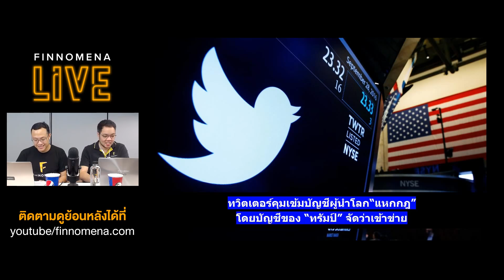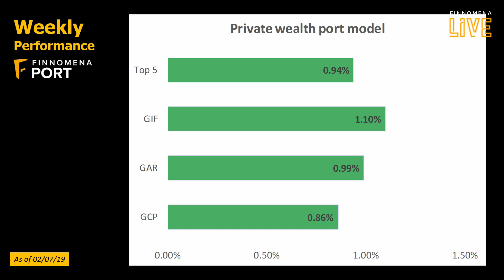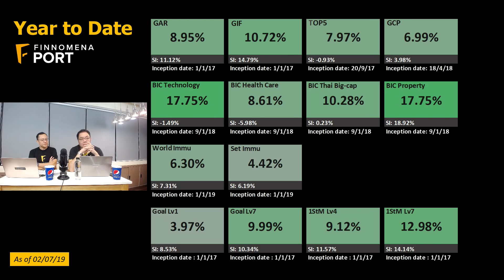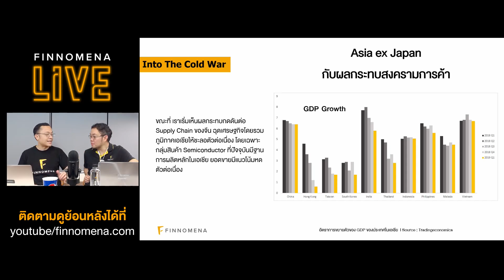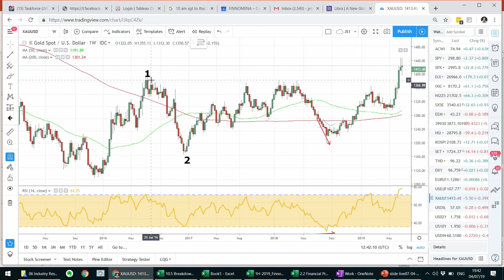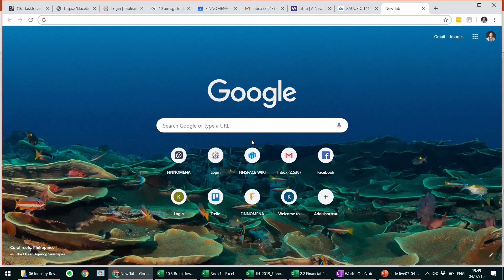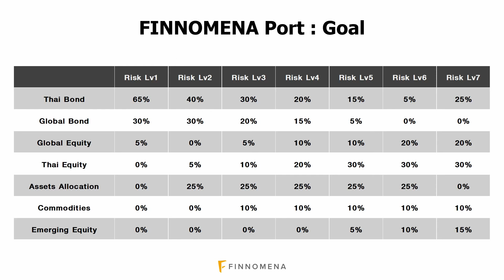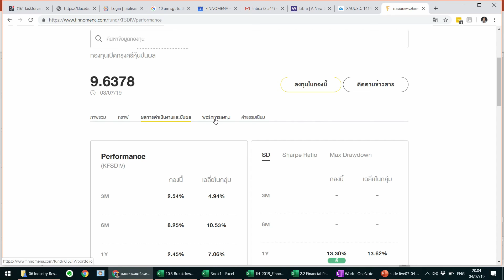"เกิดอะไรขึ้นบ้างในครึ่งปีแรก 2019" พร้อม "ธีมการลงทุนในครึ่งปีหลัง" - FINNOMENA LIVE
พบกับ FINNOMENA PORT Strategy ครึ่งปี 2019 : The End of Rising Interest Rate Era โดย FundTalk และ Mr. Messenger Sinthorn ใน FINNOMENA LIVE วันนี้!

มาฟังมุมมองตลาดตั้งแต่ "เกิดอะไรขึ้นบ้างในครึ่งปีแรก 2019" พร้อม "ธีมการลงทุนในครึ่งปีหลัง" ว่าเมื่อโลกกำลังสิ้นสุดภาวะขาขึ้นของดอกเบี้ย นักลงทุนควรเตรียมตัวยังไง และกลยุทธ์ในการลงทุนของเราแนะนำอย่างไร?

พร้อมข่าวเด่นประจำสัปดาห์
- หัวเว่ยเฮ ทรัมป์-สี ประนีประนอม!?
- ทรัมป์โดนคุมเข้มจากทวิตเตอร์!!
- เวียดนามเซ็นต์ FTA โอกาสเติบโตสูงแค่ไหน?
- จะได้เกิดมั้ย “Libra” ของพี่มาร์ค?

และช่วง FINNOMENA PORT สัปดาห์ที่ผ่านมาเป็นอย่างไร กูรูพอร์ตแต่ละพอร์ตร้อนแรงแค่ไหน!!

ติดตาม FINNOMENA LIVE ทุกวันพฤสบดี 1 ทุ่ม ได้ที่